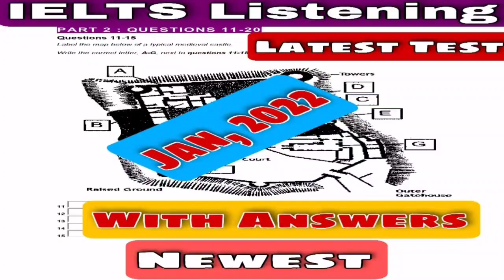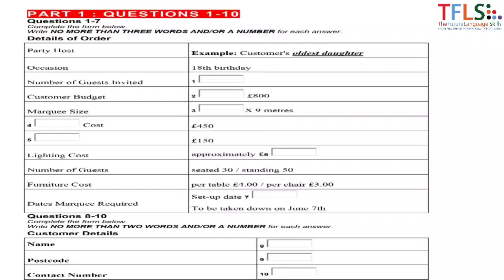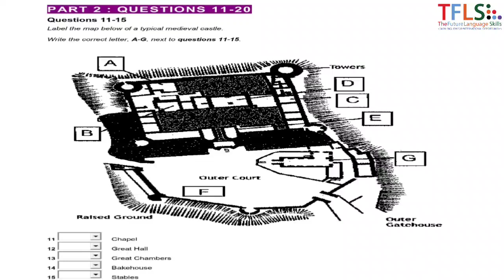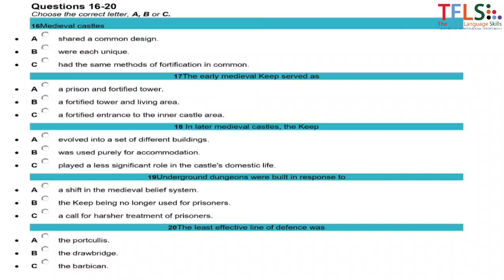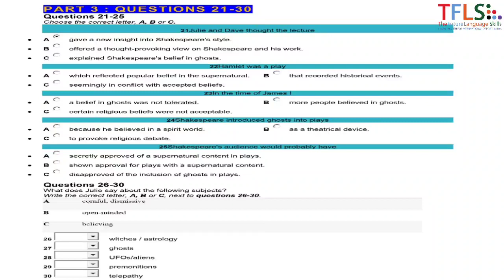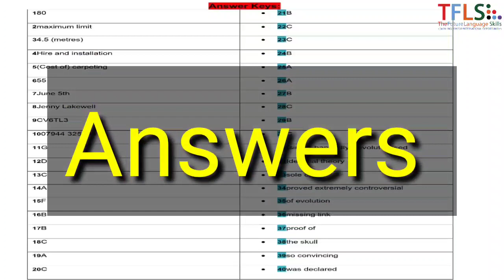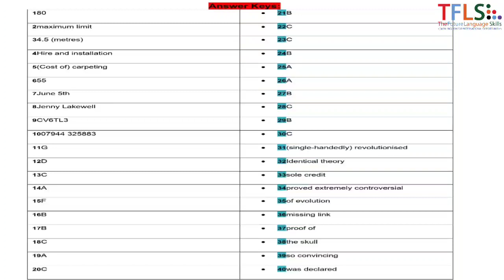NEWEST IELTS Listening Test January, 2022 With Answers | By TFLS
NEW IELTS Listening Test January, 2022 With Answers | By TFLS

This is IELTS latest tests  of January 2022 series for IELTS Listening Tests and this is the test 04 of January 2022.

If you want to get knowledge about whole Life Skills A1 Test See My Playlists Below!